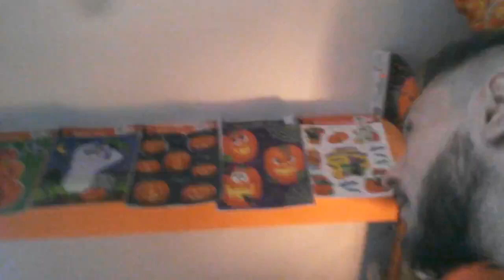Halloween pumpkin pails and the dark (5)